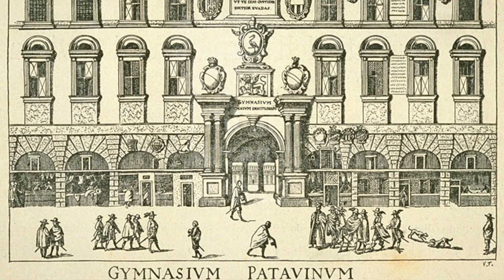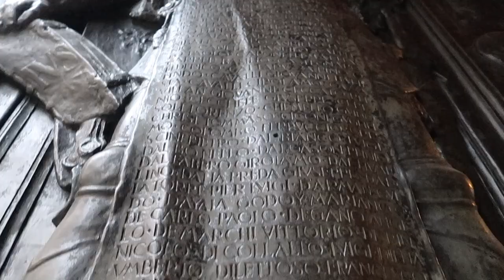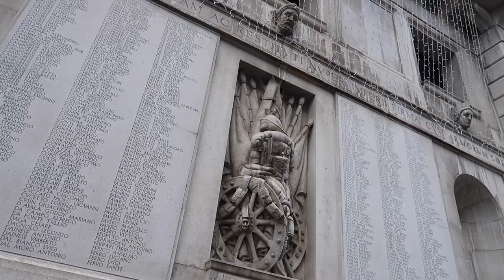PADOVA | Além de Santo Antônio! | Andiamo!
Padova merece um olhar além dos olhos de Santo Antônio! Mais uma das belas cidades da região do Vêneto, recheada de história, acontecimentos e primorosa arquitetura. Venha tomar um café conosco!

Vídeo gravado em Janeiro/2019